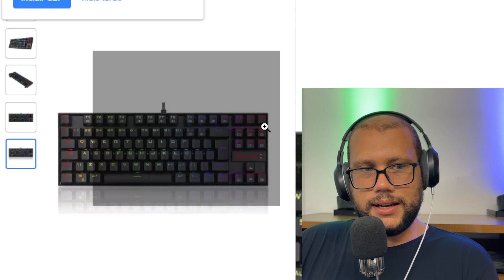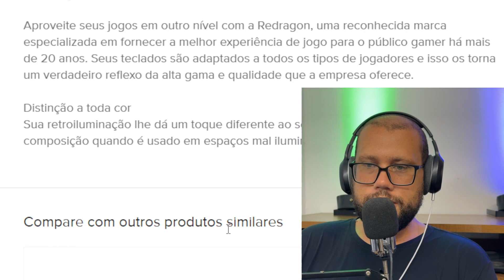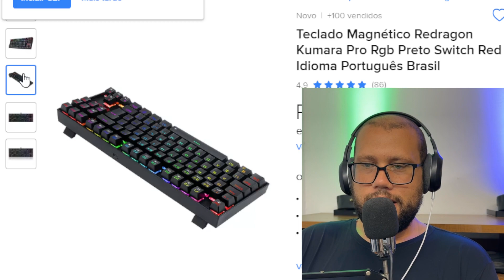Teclado Magnético Redragon Kumara Pro Rgb Preto Switch Red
Teclado Magnético Gamer Redragon Kumara Pro, RGB, Switch Red, ABNT2, Preto - K552RGB-PRO (PT-RED)